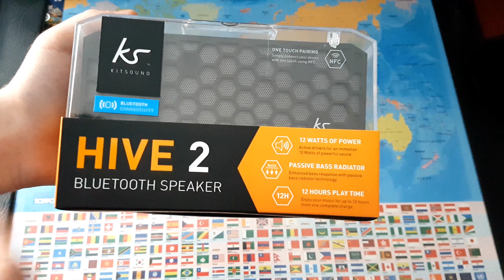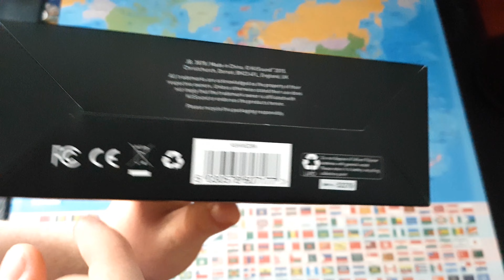Unboxing: Kitsound Hive 2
Wenn ihr auch Minecraft spielen wollt, dann kauft euch bitte das Original Spiel von Mojang